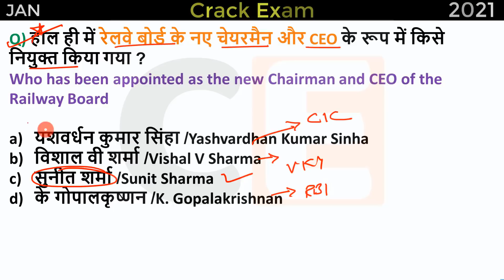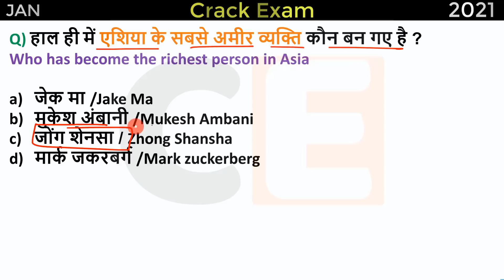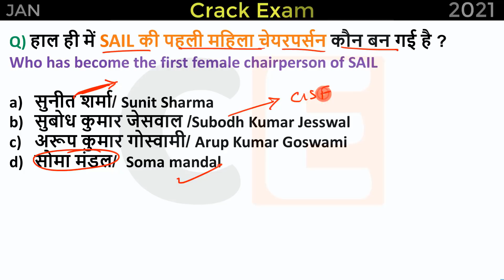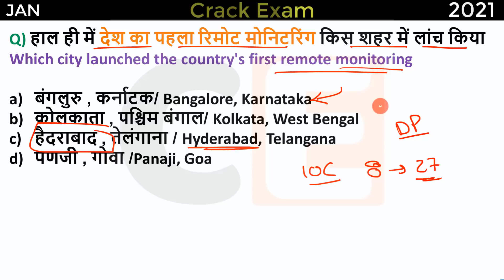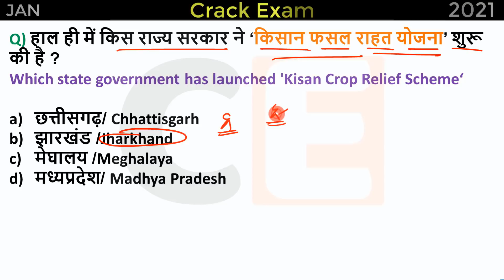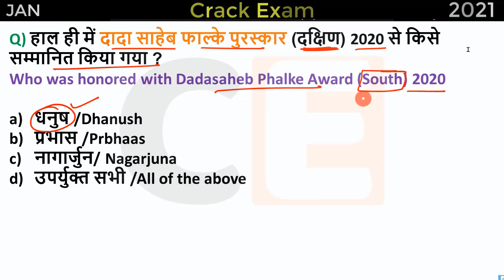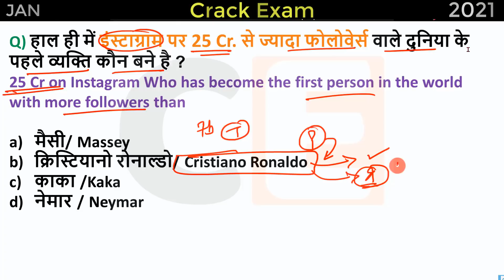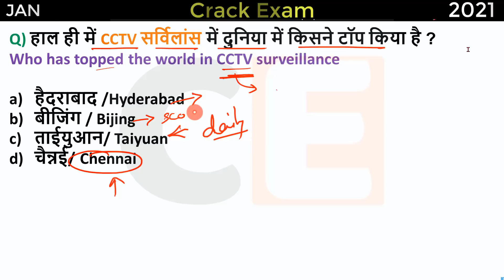Current Affairs : January 2021 Part 1 | Important current affairs 2020, latest current affairs Quiz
Current Affairs : January 2021 Part 1 | Important current affairs 2021, latest current affairs Quiz for Bank, Railway & all State exams

🔊  Monthly Current Affairs 🔊
                      🚀- Dec 2019

1 January 2020 current affairs
2 January 2020 current affairs
3 January 2020 current affairs
4 January 2020 current affairs
5 January 2020 current affairs
6 January 2020 current affairs
7 January 2020 current affairs
8 January 2020 current affairs
9 January 2020 current affairs
10 January 2020 current affairs
11 January 2020 current affairs
12 January 2020 current affairs
13 January 2020 current affairs
14 January 2020 current affairs
15 January 2020 current affairs
16 January 2020 current affairs
17 January 2020 current affairs
18 January 2020 current affairs
19 January 2020 current affairs
20 January 2020 current affairs
21 January 2020 current affairs
22 January 2020 current affairs
23 January 2020 current affairs
24 January 2020 current affairs
25 January 2020 current affairs

28 January 2020 current affairs
दिसंबर करंट अफेयर्स
bihar current affairs , jharkhand current affairs, himachal pradesh current affairs
Useful for all Goverment exams-
chattisgarh police current affair